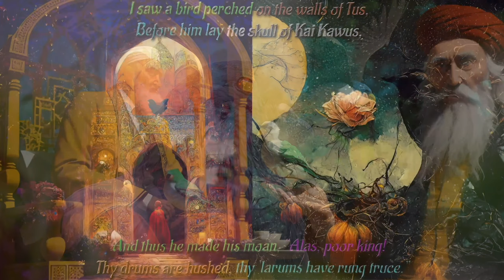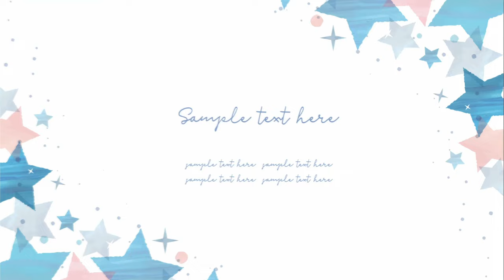Rubaiyat - The Musical - by AI - Act 20 - I saw the solitary Ringdove 4K